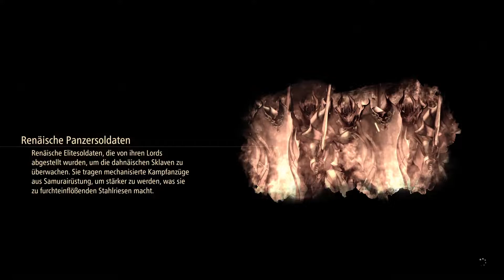Tales of Arise Walkthrough Part 39 (DE/Full HD/Blind)-Este-Luvah-Wald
Tales of Arise [PlayStation 5/Deutsch/HD/Blind]
Release: 2021
Entwickler: Bandai Namco Studios
Publisher:  Bandai Namco Entertainment

Euch erwarten die unterschiedlichsten Charaktere, ein intuitives Kampfsystem und eine fesselnde Geschichte in einer wunderschönen Welt, für die es sich zu kämpfen lohnt. Tales of Arise bietet eine JRPG-Erfahrung der Extraklasse.

Erlebe die Welt der Natur durch den "Atmosphärischen Shader":
Wir präsentieren einen neuen Grafik-Shader, der von Anime und Wassermalfarben inspiriert ist. Dank ihm erstrahlen die Charaktere in attraktivem Design und bereisen eine wunderschöne Welt.

Erkunde eine lebendige Welt:
In der Welt von Dahna erwartet dich eine einzigartige natürliche Umgebung, die im Tag-Nacht-Wechsel ganz neue Seiten offenbart. Erklimme bergiges Gelände, schwimme durch Flüsse, setz dich ans Lagerfeuer, koch dir etwas zu essen, mach dich auf den Weg in die nächste Stadt, besiege den Meister eines Alienplaneten und befreie das Volk!